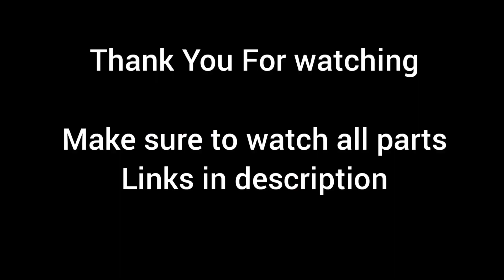Part 5 Raikabag Palace Jn - Jodhpur jn | JP - JU Full Journey